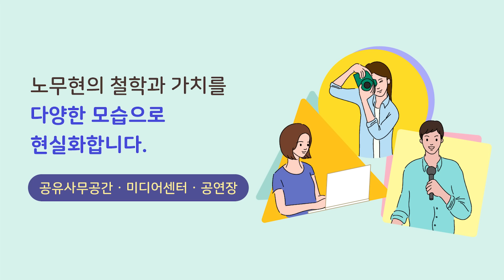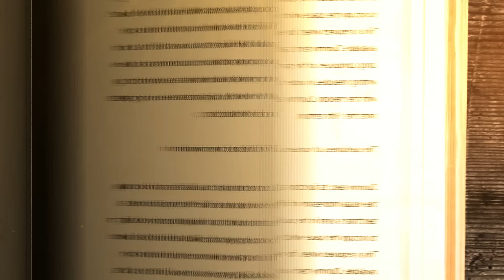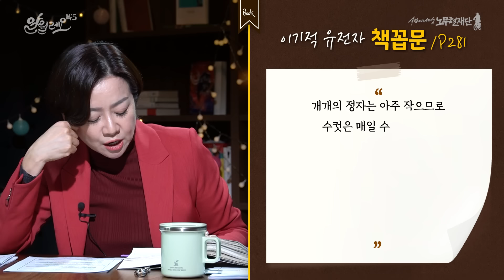인간, 유전자 폭정에 저항하다 [이기적 유전자] 2부 | 전중환 교수 | 알릴레오 북's 49회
※위 방송은 코로나19 안전 방역수칙을 준수해 촬영하였습니다※

- 전중환 경희대학교 후마니타스 칼리지 교수

노무현재단은 후원회원 한분 한분이 보내주시는 소중한 후원금으로 운영됩니다.
여러분의 후원이 세상을 바꾸고, 대한민국의 미래를 만들어갑니다.